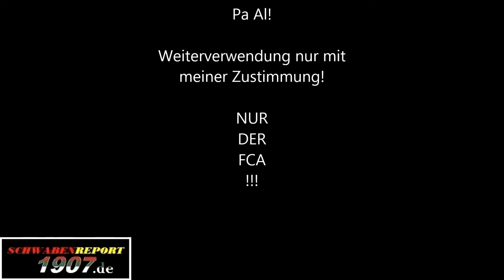Hamburger SV vs. FC Augsburg - 16.3.2013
Hamburger SV vs. FC Augsburg 1907
26. Bundesligaspieltag 2012 / 13
in der Imtech Arena Hamburg
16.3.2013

Endergebnis: 0:1
Tor FCA: Jan-Ingwer Callsen-Bracker

Copyright by SCHWABENREPORT 1907

(Dieses Video ist urheberrechtlich geschützt! Anderweitige Verwendung wie Weitergabe, Verkauf, Verleih und Ausstrahlung ist untersagt und bedarf meiner Zustimmung!)